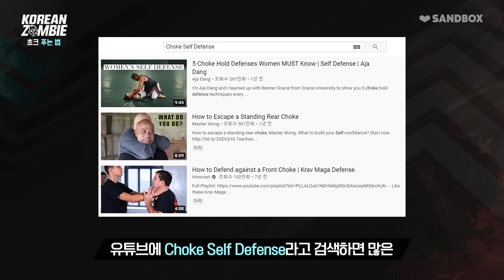가장 현실적인 초크 푸는 법은? 정찬성이 알려주는 초보자용 호신술 강좌 [Korean Zombie Chan Sung Jung. Choke self defense]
정말 위급할 때만 사용하세요 🔥

[코리안 좀비 정찬성 공식 유튜브 채널]